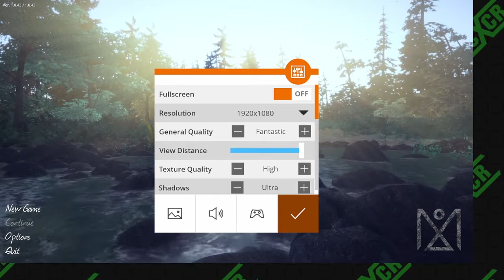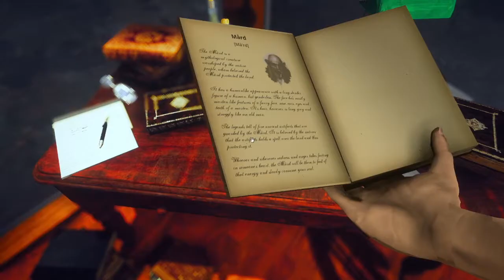[fearless] MÅRD - Hopelessly Broken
Game #12 from the 6th annual [fearless] Marathon asks many questions.  How do dogs teleport?  Is a gun actually a weapon?  Is a knife actually a weapon?  Can relaxation music be scary?